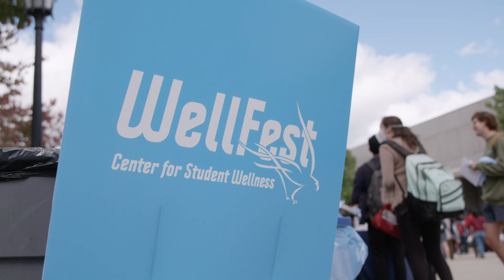Division of Student Affairs | Boston College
The Division of Student Affairs at Boston College is home to 15 affiliated departments that provide a rich array of co-curricular programs and services that promote student learning, health and wellness, leadership development, and community engagement. The division's 180–member staff works with faculty, administrators, and alumni to support the personal, professional, social, and spiritual growth of the university's undergraduate and graduate students.

Created by the Office of University Communications